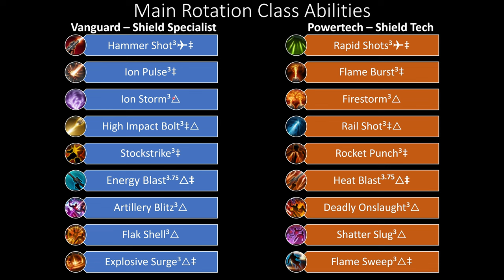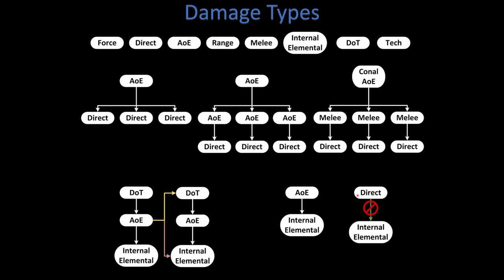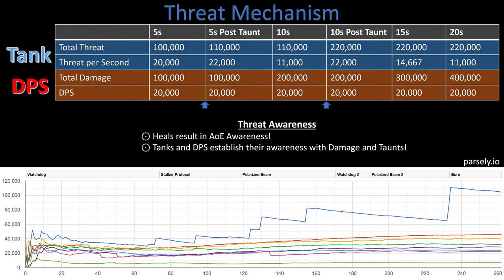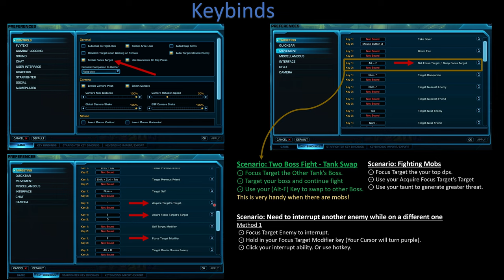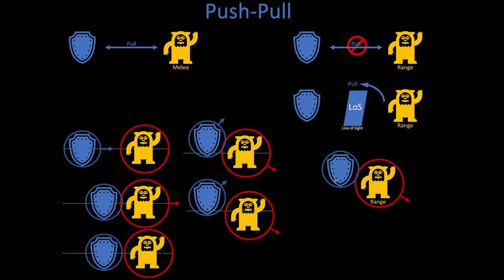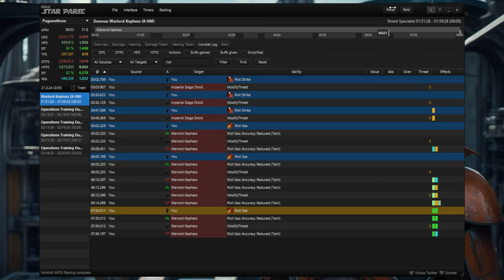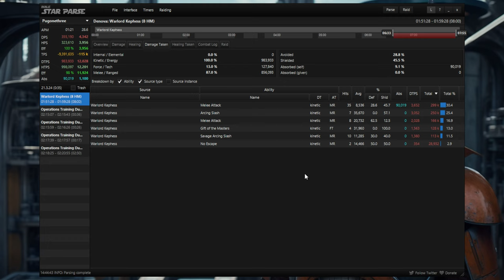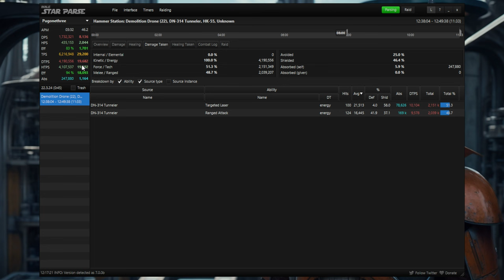SWTOR 7.4 Vanguard - Shield Specialist & Powertech - Shield Tech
I did not show an example of the Powertech.  I only show the matching abilities at the start.  The reason for this is that the video was already getting far too long.
I included an example of what you could do with this tanking class.  At 1:10:26, I go into Master Mode Hammer Station.

00:00:00 Intro
00:00:22 Rotational Abilities
00:01:34 Defensive and Utility Abilities
00:02:03 Quick Ability Tree Overview
00:02:32 Tactical and Implants
00:04:43 Opening Sequence
00:07:01 Ability Priority Sequence
00:08:00 Damage Path
00:10:47 Damage Types
00:13:00 Threat Mechanism
00:15:29 Threat Mechanism Example
00:18:58 Combat Logs
00:20:23 Log File Parsing Tool
00:21:04 Starting the Fight
00:23:07 Useful Keybinds as a Tank
00:26:25 Push-Pull Method
00:27:30 Champion Buffs
00:29:04 Where to Practice
00:30:03 Armor Setup
00:30:47 Ability Tree in Depth (How your abilities work)
00:32:37 -- Power Screen
00:34:14 -- Pulse Engine, Ion Storm & Pointman
00:36:45 -- Pulse Cannon vs Pointman
00:38:42 -- Static Shield & Shield Cycler
00:39:58 -- Soldier's Grit & Adrenaline Rush
00:41:06 -- Shield Enhancers
00:41:31 -- Energy Blast & Energizer Absorbers
00:43:59 -- Disruptor Rifle & Frontline Solider
00:51:15 -- Line 27
00:51:57 -- Infused Kolto Packs & Damage Reduction Basics
00:55:10 -- Battle Focus, Riot Gas, Cortosis Weave Armor & Soldier's Grit
00:57:56 -- Impact Charge, Frontline Defense & Interrupts
00:59:41 -- Reactive Shield, Electro Shield vs Iron Will
01:00:56 -- Riot Gas Recap
01:01:07 -- Line 68
01:01:46 -- Line 73
01:02:26 -- Into the Fray & Reflective Armor
01:03:53 -- Heals
01:04:22 -- Shoulder Cannon
01:04:32 -- Neural Surge (Soft Interrupt)
01:04:49 -- Gaurding
01:06:00 Star Parse
01:10:26 Where to Practice (Hammer Station example)
01:10:49 -- Getting to the First Boss
01:12:56 -- At the first Boss
01:13:19 -- Opening Taunts
01:15:23 -- Push-Pull Demonstration
01:18:36 -- Why Push-Pull?
01:19:19 -- Waiting for Enrage
01:20:24 -- Enrage
01:24:00 -- Looking at Star Parse
01:27:19 Final Notes